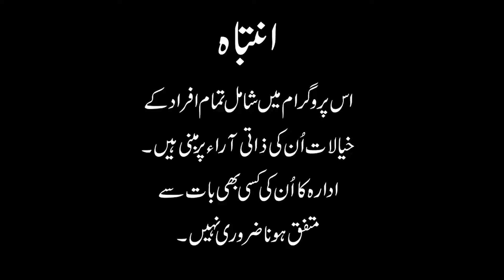No One Can Compete in the GT Road PMLN | Charing Cross with umerImtiaz | 29 Sept 2021 |Talon NewsHD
Intro :                        0:00
Muneeb-ul-Haq:     1:23   ( Senior Analyst )
FayyazWarraich 3:38
New Election:         7:22

The PML-N had been talking about quarrels for a long time but now the atmosphere is looking very cold.
Maryam Nawaz has given a statement today to her uncle saying that he is honest and trustworthy.
He did not commit any corruption.

The war of inheritance in the Muslim League is reaching its peak. Shahbaz Sharif had given a guarantee to Nawaz Sharif.

The Chief Election Commissioner is not in favor of electronic voting machines.